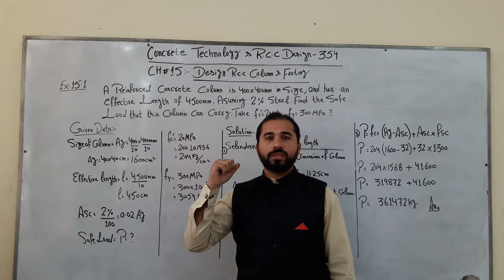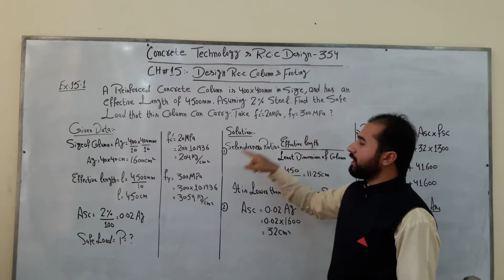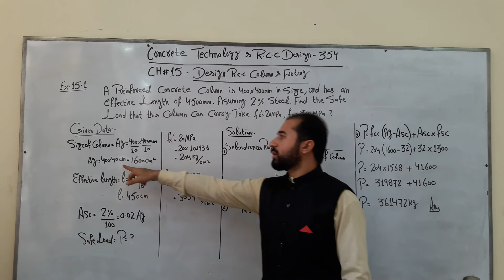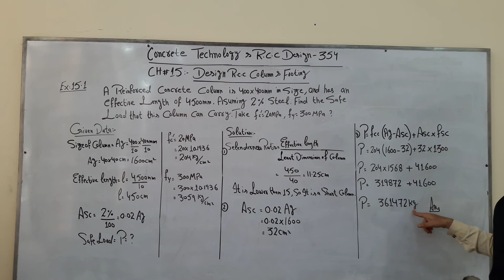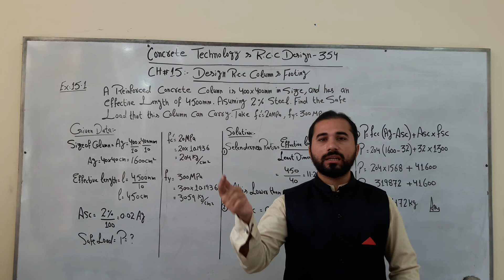DAE Civil Third year Concrete Technology & RCC design 354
Concrete Technology & RCC design 354
ch: 15